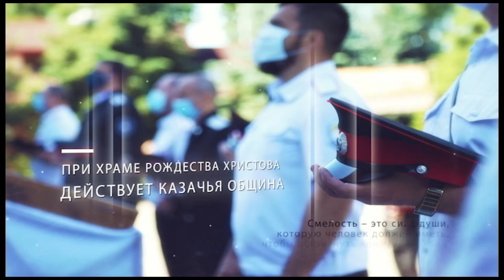Казачья община при храме Рождества Христова.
Рождественская казачья община храма Рождества Христова - это объединение мужчин, которые чтут традиции казачества, православной веры и русского народа.